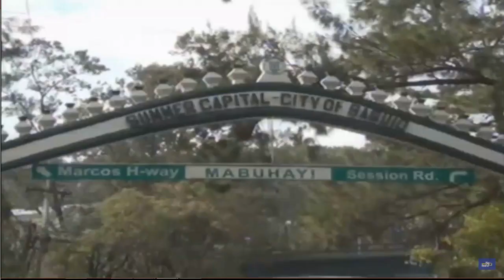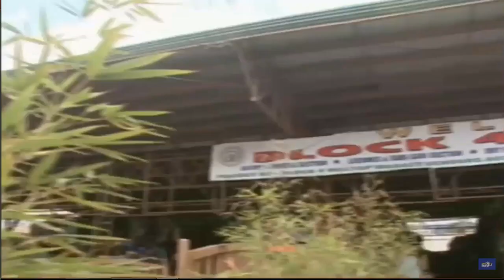Pbb Online: Teen Housemates nag ukay sa Baguio City